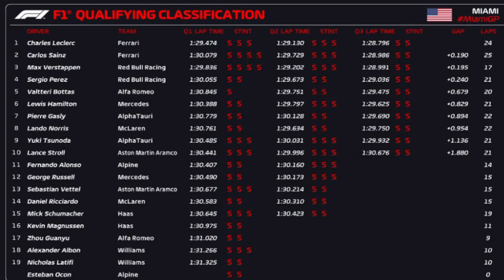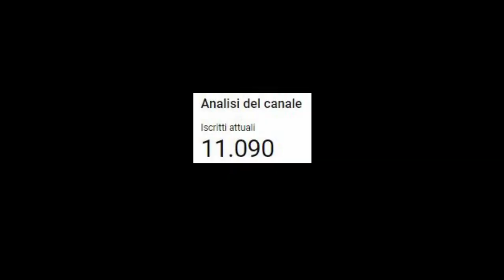QUALIFICHE GP MIAMI 2022: 1-2 FERRARI POLEEE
Prima fila tutta Rossaaaaa e pole strepitosa di Leclerc. ci voleva proprio.
Vediamo insieme, come sono andate le qualifiche.